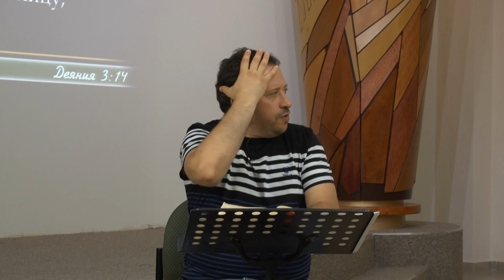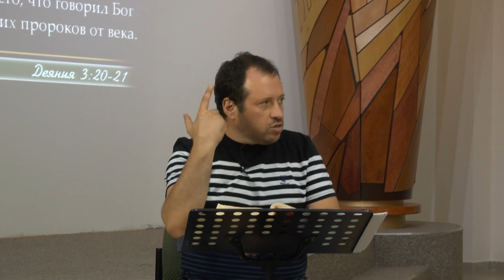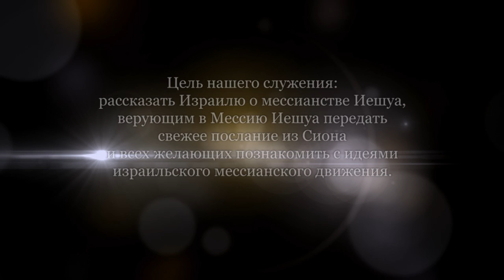Как мы понимаем Писания. Часть 6 (Леон Мазин)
Леон Мазин - рукводитель общины "Возвращенные на Сион" Хайфа, Израиль.